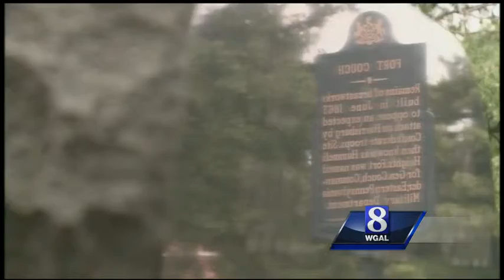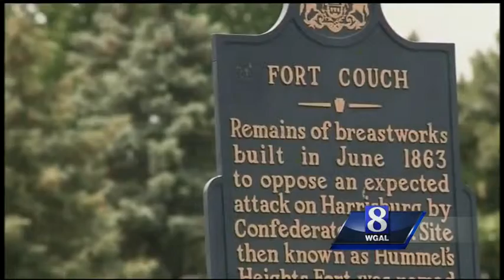Youngest Civil War historian to give lecture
A historian canceled his lecture at the Army Heritage and Education Center in Carlisle tomorrow night, and his replacement is 17-year-old Cooper Wingert.